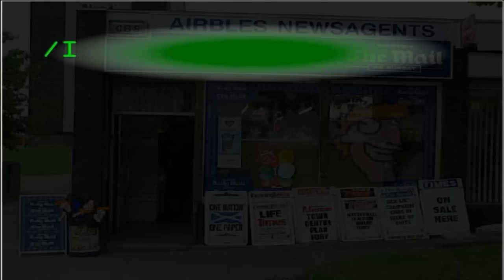The New Matt Doll (2004) HD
;First Episode Where Matt Appears,
I hope you enjoy it remastered in HD; 3